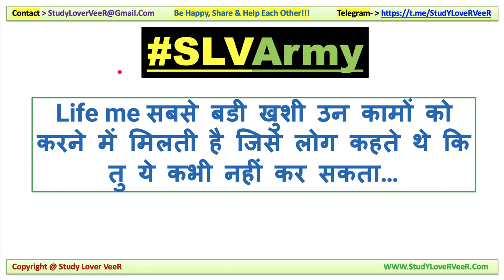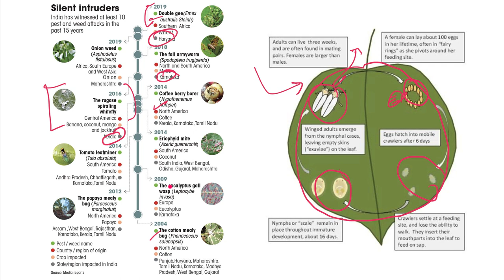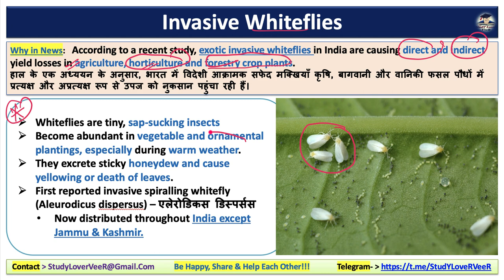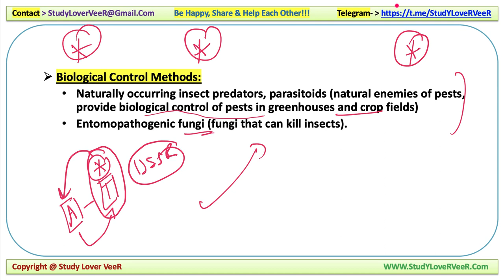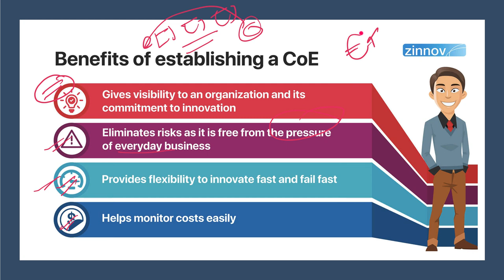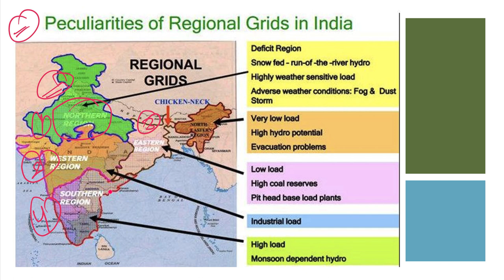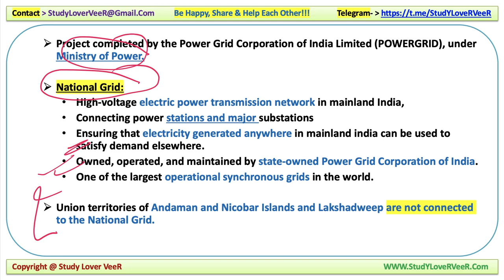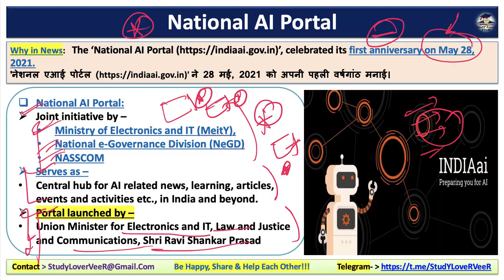Nano Magazine 30 May 2021 | May Current Affairs, PIBNews, The Hindu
Study Lover Veer Official App 30 May 2020 PIB News, The Hindu, Indian Express - Current Affairs in Hindi, Nano Magazine by VeeR

Thank YoU. VeeR